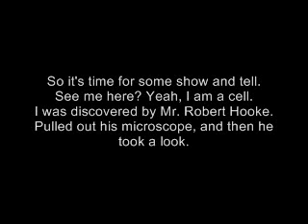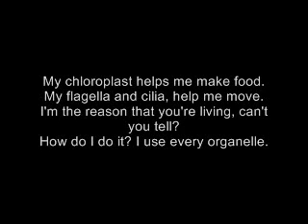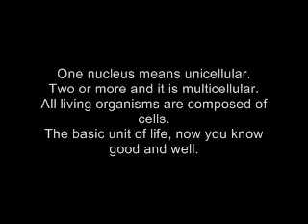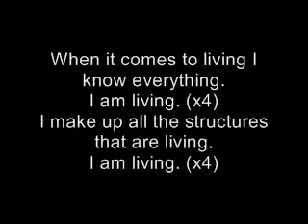I Am a Cell (I Am Living)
Darren Santos's biology project for Ms. Holz class. Written by Darren Santos and sang by Tom Cotroneo (lead guitarist from The Tides Retreat). Music was used from Wiz Khalifa's song, Black and Yellow. I do not in any way own this song and am not using it to make money.